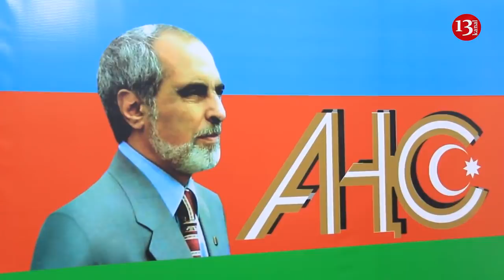"Erməni mənşəli deputatları parlamentə yığırlar ki, Qarabağ işğaldan azad olunmasın"- M. Fəttayev